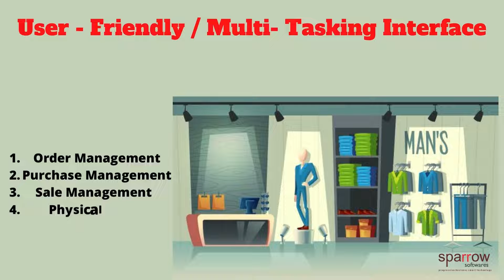Retail Store Management Software | Chain Store ERP Software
Retail Store Management Software | Chain Store Management Software.
Try Free Software Demo - 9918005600
GST Billing Software | Get Easy Billing Software Very Effective and User
Friendly Billing Software Suitable for Small Business Owners, Retail Shops and Textile Business. We provide business solution software such as Business management software, GST Accounting Software, Billing ERP Software,Best POS Software in India.